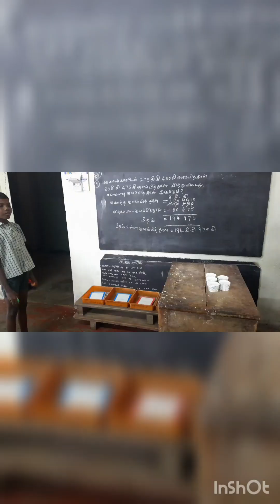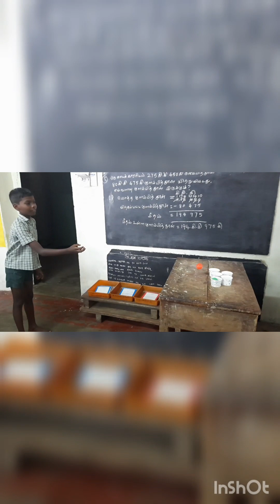10 Fun & Easy Games for kids | Physical Education Games | Primary class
10 Dun & Easy Games for kids | Physical Education Games | Primary class | Games

Hello Everyone!

Welcome to Physical Education World.

These games will improve the motor abilities of students.

Find us on Linked